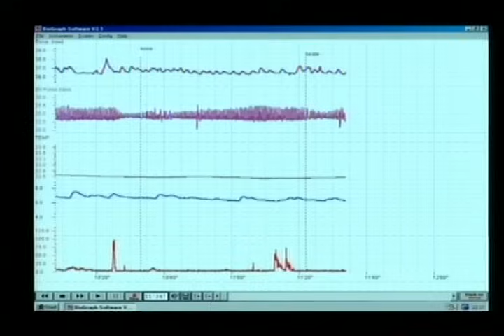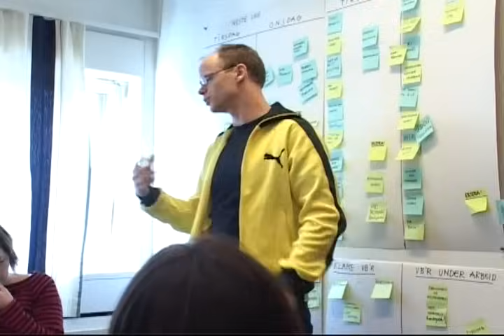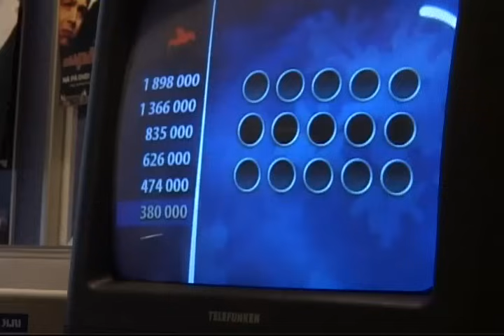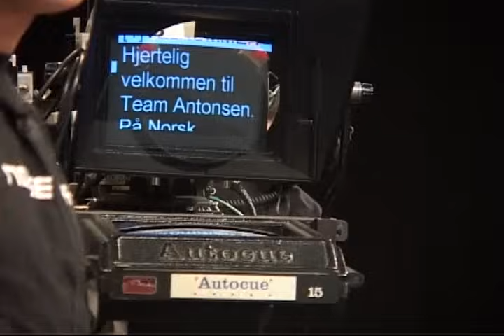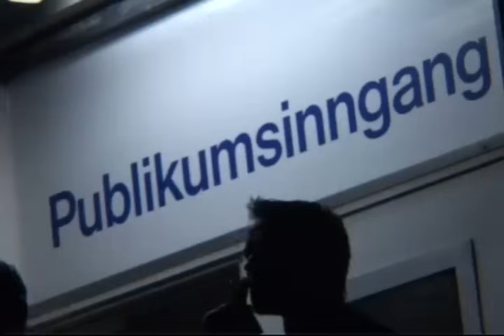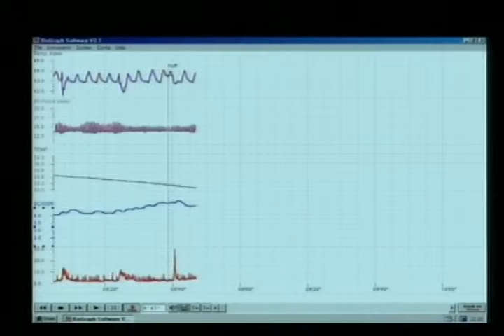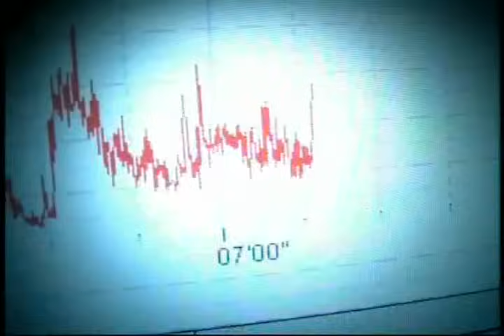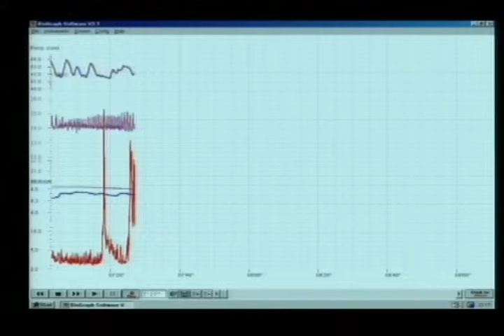Løgn Detektoren og Bak Kulissene i Team Antonsen (2004)